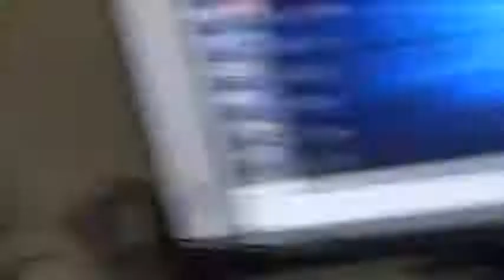DİZİ MÜZİĞİ SATMAYA ÇALIŞAN ADAMLAR DEEP TURKISH480P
deep türkiş wep kanalına ayitir